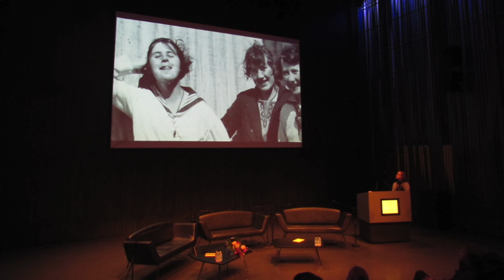JÓRUNN VIðAR - Concerto Piano - Ástríður Alda Sigurðardóttir - Ligia Amadio - ISO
THE ICELANDIC SYMPHONY ORCHESTRA (ISO)
JÓRUNN VIðAR - Concerto for piano and orchestra "Slátta"
I. Allegro
II. Andante expresivo
III. Vivace - Vikivaki
Soloist: Ástríður Alda Sigurðardóttir
Conductor: Ligia Amadio
Recorded live at HARPA, Reykjavik, Iceland, on June 11th, 2015.